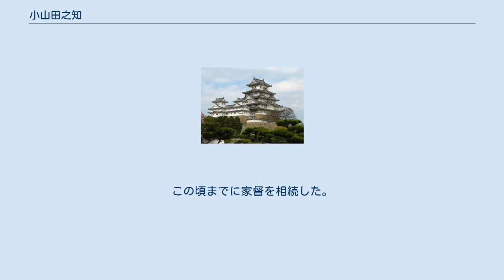小山田之知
小山田 之知（おやまだ ゆきとも、生年不明 - 寛永13年9月6日（1636年10月4日））は、安土桃山時代から江戸時代前期にかけての武士。
小山田氏・真田氏の家臣。
通称は主膳正。
 父は小山田茂誠、母は真田昌幸の長女・村松殿。
妻は幕府旗本滝川一積の養女で、宇多頼次の娘。
 初め真田姓を称し、真田主膳正。
その後、真田姓を返上したが、小山田とは名乗らず、小野に改めた。
子の代に小山田に復姓している。
 父の小山田茂誠は甲斐都留郡の国衆・小山田氏の一門である境弾正家の出自であるが、後に武田家臣の石田小山田氏の小山田昌成の子孫を称している。
茂誠は武田家臣時代に同じく武田家臣であった真田昌幸の娘と婚姻したと考えられている。
天正10年（1582年）3月の織田・徳川連合軍の武田領侵攻により武田氏は滅亡し、直前に離反した小山田氏の当主・小山田信茂は織田氏に処刑され、小山田氏は滅亡した（甲州征伐）。
之知の生年は不明であるが、武田氏が滅亡した際に小野村に身を隠したという伝承があり、事実とすればこれ以前の生まれとなる。
 武田氏・小山田氏の滅亡後、父の茂誠は相模国の後北条氏に仕えた後、真田家に仕えた。
茂誠は真田一門として真田姓を許されており、慶長5年（1600年）の関ヶ原の戦いにおいて真田昌幸とともに西軍に属するが、西軍の敗北に伴い昌幸嫡男の信之の家臣となる。
慶長7年（1602年）2月18日、真田信之から「之」の字を与えられた。
慶長11年（1606年）3月、父・茂誠とは別に100貫文の知行を与えられる。
慶長19年（1614年）の大坂冬の陣後、叔父の真田信繁との交流があり、父と同様に信繁から書状が送られている。
 元和8年（1622年）に信之の松代移封に従い、寛永5年（1628年）10月3日、知行969石を与えられた。
この頃までに家督を相続した。
 寛永13年（1636年）に死去。
法名は落葉一歩。
墓所は長国寺。